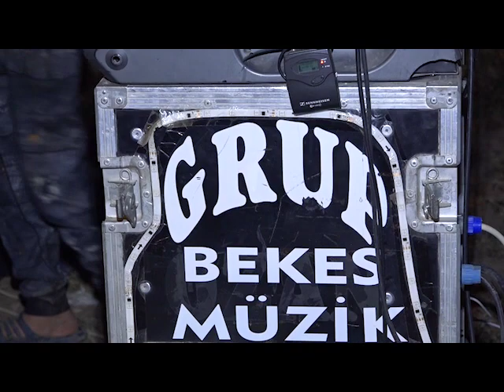Sultan Bekes Hellobello Düğünü Halay new 2020